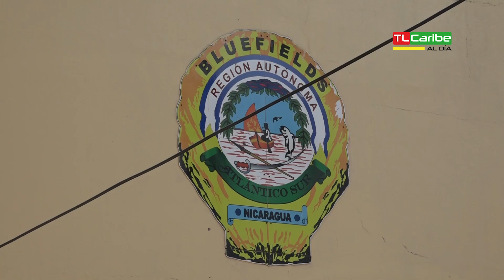Continúa la limpieza de causes en los diferentes barrios de esta ciudad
Edén Borge vocero de la alcaldía municipal de Bluefields, aseguro que desde inicios del mes de abril, se vienen realizando la limpieza de los causes de todos los barrios de esta ciudad, esto con el fin de evitar las inundaciones previo a que se den las lluvias correspondiente a la época de invierno.

Uno de los barrios mas vulnerables es El Canal, ya que en la calle que va desde el colegio madre del divino pastor, hasta el puente de Santa Rosa, se producen inundaciones, debido a la mala urbanización que provoco que el agua ya no tenga por donde salir.

La única alternativa para que ya no se den inundaciones es evitar tirar la basura a la calle, ya que los únicos perjudicados serán la misma población.